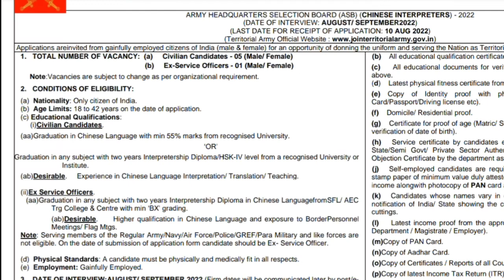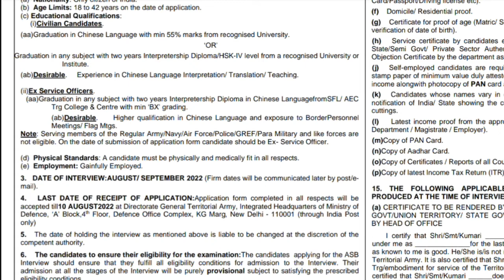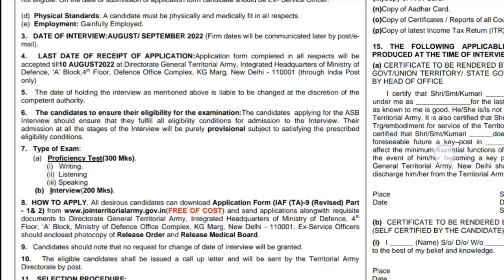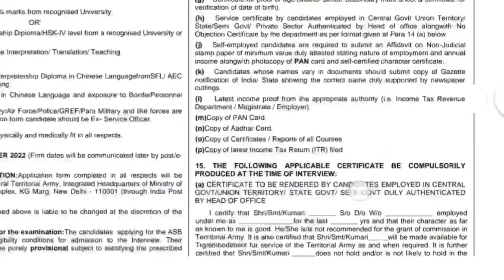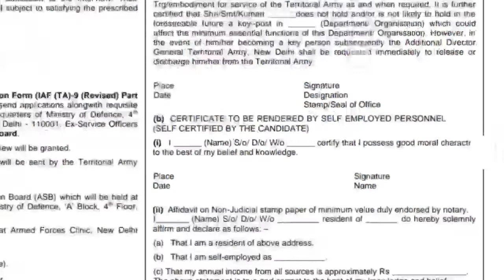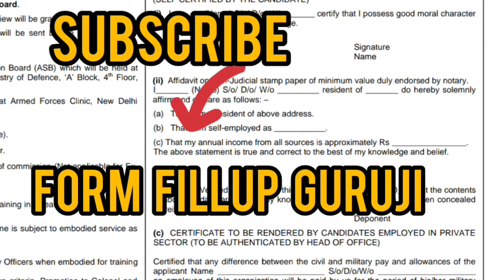Territorial Army Officer Recruitment 2022 ¦¦ Territorial Army Vacancy 2022 ¦ TA Officer Vacancy 2022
Join Territorial Army has Inviting Offline Application Form for the Recruitment of Officer Post. Those Candidates are interested in the Following Process of Territorial Army Officer Recruitment 2022 & complete the Required Eligibility Criteria Can read the Full Notification and Apply Offline for Territorial Army Vacancy 2022 @jointerritorialarmy.gov.in
To get all jobs notification details